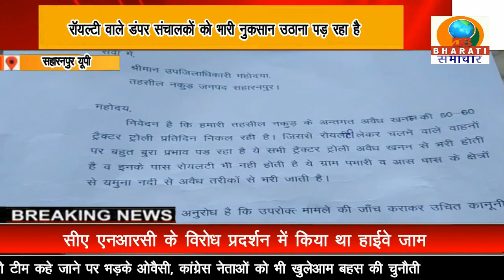सहारनपुर: डंपर संचालकों ने ट्रैक्टर ट्रॉली से हो रहे अवैध खनन पर रोक लगाने की मांग की